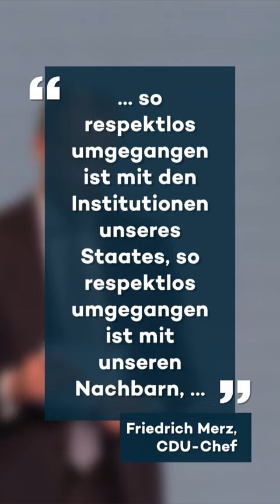MERZ gegen SCHOLZ: Respektlosester Bundeskanzler aller Zeiten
Eure ProSieben-newstime